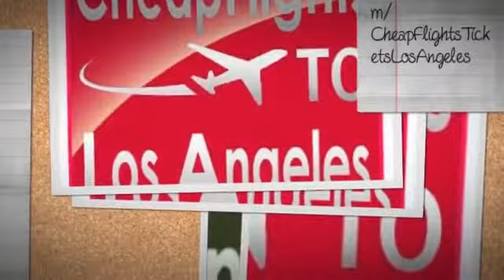★GUARANTEE★ Cheap Flights to Los Angeles from Johannesburg, Israel ..BOOK NOW !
On Sale NOW... Los Angeles, Johannesburg, Israel ® deals flights and hotel you Get cheapest airfare Los Angeles flights. with airline you need.. online booking NOW EASY SEE the cheapest flights to Los Angeles Booking NOW...

Our Service available:  Flights to Los Angeles

cheap flights to los angeles from houston one way,

cheap flights to los angeles from hobart,

cheap flights to los angeles from kuala lumpur,

cheap flights to los angeles from jfk,

cheap flights to los angeles from johannesburg,

cheap flights to los angeles from israel